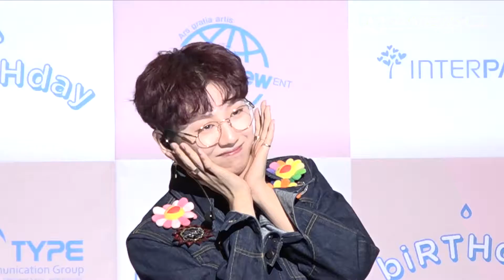[HD직캠] 핫샷(HOTSHOT) 노태현, 뜻밖의 ‘부들부들’ 포토타임(190123)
1월 23일 서울 용산구 이태원로에 위치한 블루스퀘어 아이마켓홀에서 핫샷(HOTSHOT) 노태현의 솔로앨범 발표 쇼케이스가 진행됐다.

이날 쇼케이스에는 노태현이 자리해 신곡 무대를 선보이고 기자간담회를 가졌다.

한편, 노태현은 24일 저녁 6시 미니앨범 ‘biRTHday’를 발매하고 본격적으로 솔로 활동을 시작할 예정이다.